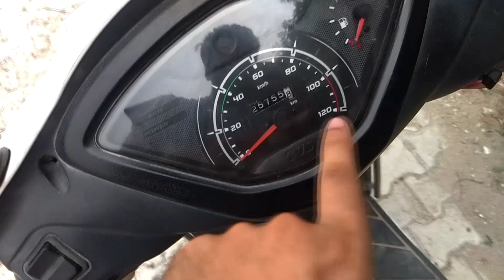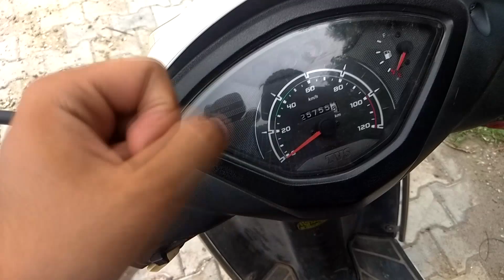TVS Jupiter 2018 | Review | Honest | Jupiter Vs Activa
This is a Review of my TVS Jupiter